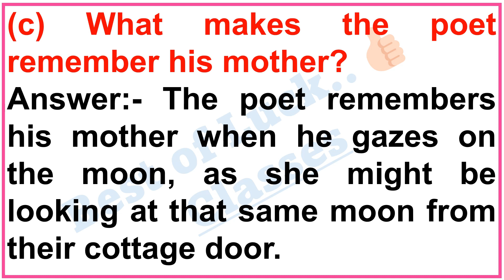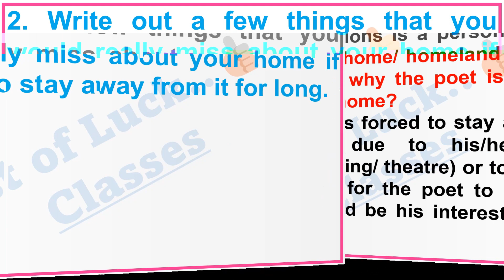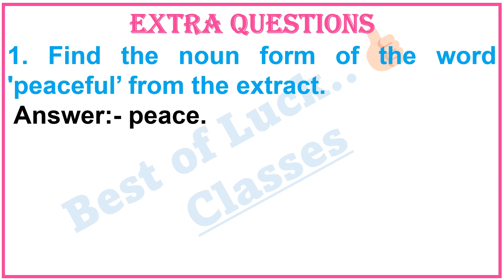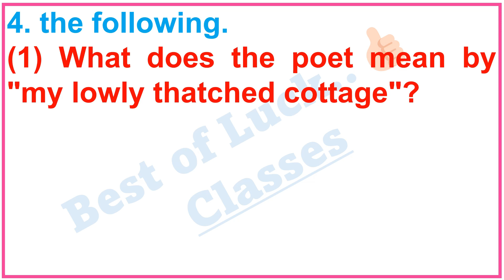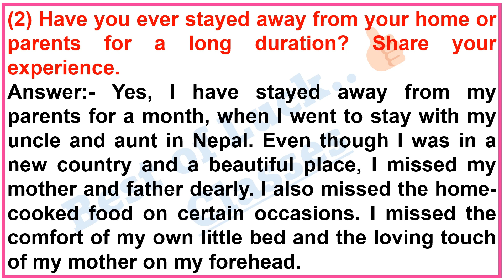7th class Home sweet home question answer English Balbharati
7th class Home sweet home question answer English balbharati, maharashtra state board , std 7 English lesson 4.4, Home sweet home question answers

Our goal is to learn kids in a fun and enjoyable way. We help families  who want to see the safe, educational, quality content for their Students.